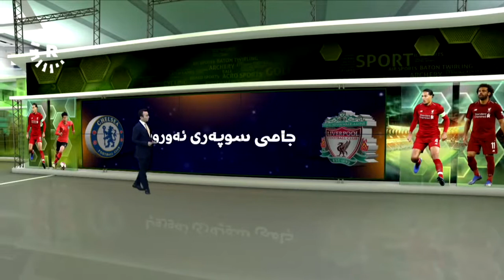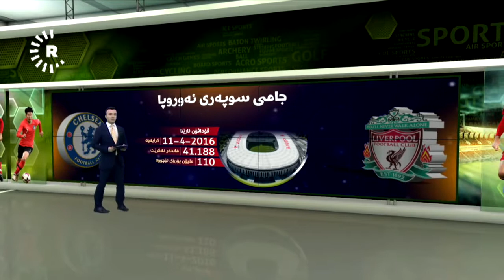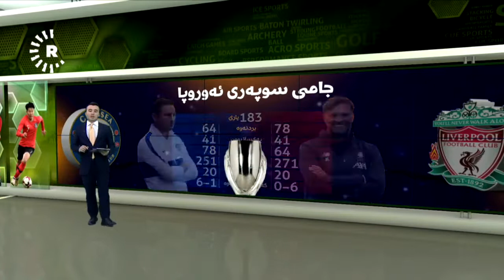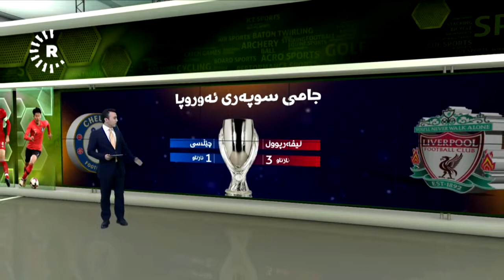Uefa Super Cup Liverpool vs Chelsea match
Liverpool vs Chelsea, uefa super cup 2019 matc, videografic on Rudaw Media Network